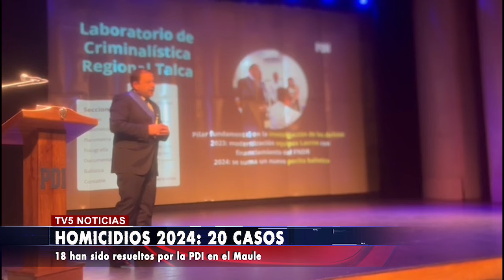CUENTA PÚBLICA DE LA PDI